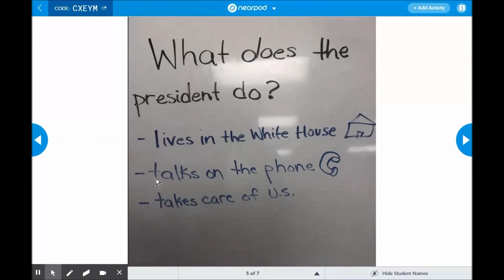Barack Obama II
Barack Obama II PictureTalk